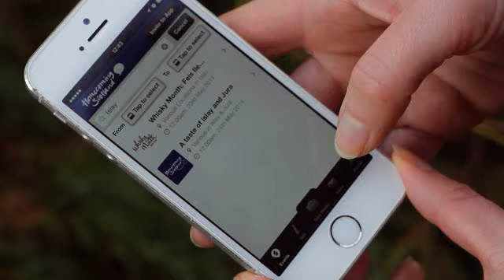Islay Brilliant Island Moments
VisitScotland video of Islay featuring CalMac Ferries